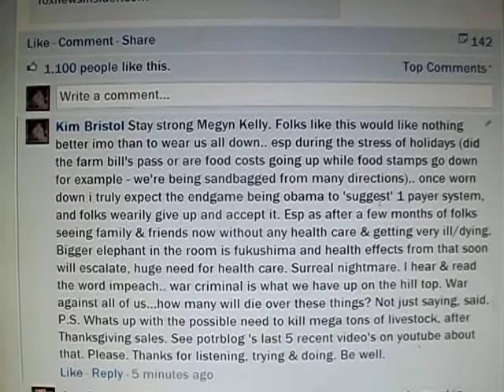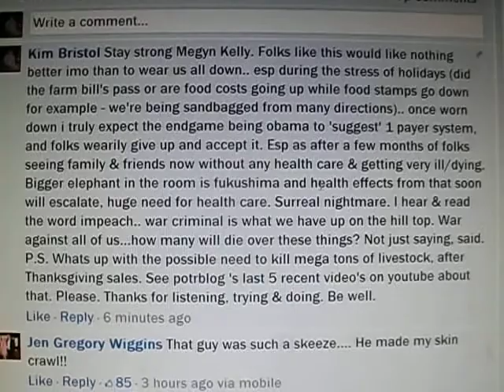Megyn Kelly asked for comments.. So...i replied. Obamacare Fukushima War Criminal and more...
Wish i was a wordsmith but here goes..
Atm Megyn Kelly seems to have come roaring back into the fray that we are all now forced to live with that my spell checker wants to name it as Macabre, otherwise known as Obamacare.  Well tis much more to it than that, Fukushima being the unmentioned elephant in the room that will require medical care to a extent that is beyond any number i can throw out there, hopefully less than full blown ELE.  And wth is up with the animal situation?  Along with the farm bill and food stamps.  Wasn't the one subject response Megyn Kelly asked for - which is not possible for me as I do feel it all interweaves.

We are being pushed from so very many directions & distractions it is time to continually seek new ways to get word out about these things.  For most reading these words, myself included, many feel the MSM has been paid to lie - often by omission - or misdirection.  IF by chance the MSM are choosing honest reality, without agenda's, all the better.  Perhaps facing their loved ones having no health care coupled with Extinction Level Event .. i just hope those owned by tptb find there is no payment worthy of more lies.  We need the MSM out there roaring as much as we need *everyone* awake & aware & doing.

America has a last chance at survival if we all work together.  The time to do that grows very short.

This was my effort tonight... the choices in the cupboard are lean, esp with a treasonous war criminal at the helm.

Btw BeautifulGirlByDana is asking the question of why 6 days of silence from Japan since the large 7.2 earthquake.  Could it be it all went to fire and smoke?  First mentioned by NibiruMagick2012, plants 5 & 6 were moving fuel rods that day...  and Magick followed up about rad #'s jumping to large bad lvl's today.  If was fire and smoke, the timing is right for us to be getting nailed by rad's right now.  We know Obama - We know you are doing your best to see us dead.